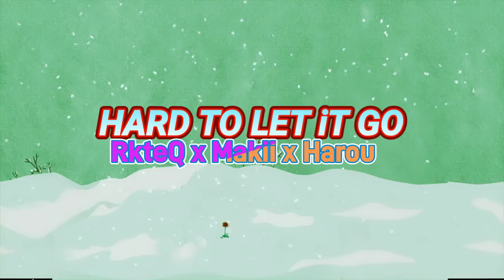HARD TO LET iT GO - RkteQ x Makii x Harou